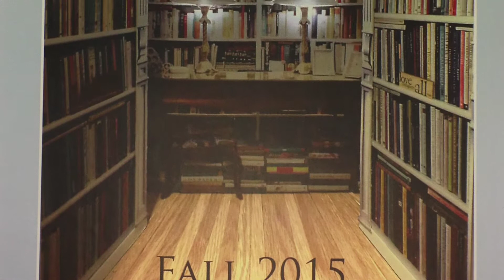Group 2 - Tristen,Kevin,Martin,Mike,Moises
I Rise You Fall - Steve Jablonsky
Com 110
Theodore Saad
Dutchess Community College
Shot 1 - Kevin
Shot 2 - Martin
Shot 3 - Kevin
Shot 4 - Kevin
Shot 5 - Mike
Shot 6 - Tristen
Shot 7 - Moises